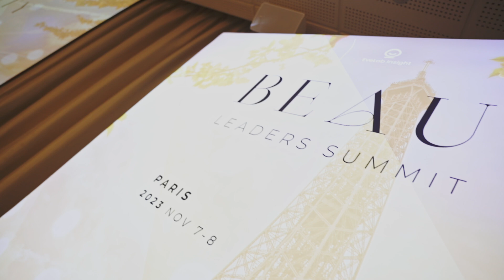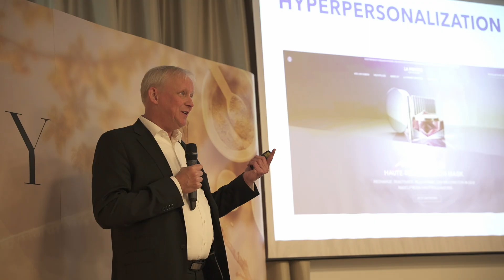Beauty Leaders Summit 2023 Paris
The Beauty Leaders Summit is a premier gathering for decision makers in the skincare and beauty industry. Our aim is to create a dynamic platform where industry leaders can connect, learn, and collaborate.

With an impressive lineup of speakers, including CEOs, directors, and founders, we delve into the most pressing topics and trends shaping the beauty world today.

Join us and network with over 150n skincare and beauty decision makers from Western Europe.

A heartfelt thank you to our event chair, Alison Shadrack, for steering us through enriching discussions and contributing to the success of the Beauty Leaders Summit! Kudos to all participants, speakers, and sponsors who made this event truly extraordinary! 🙌

Special thanks to Maxence for the captivating photos and Dorian for bringing the summit to life through an incredible video!